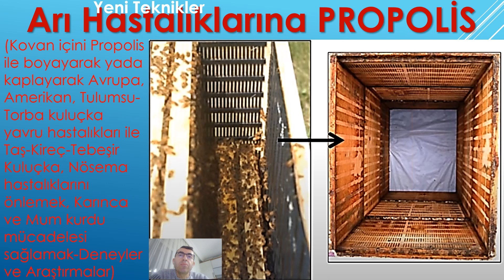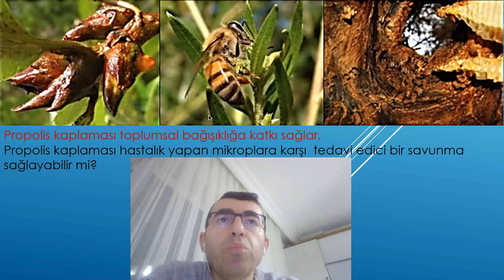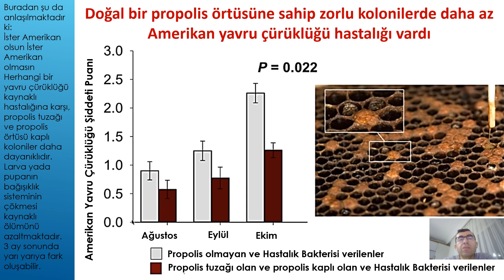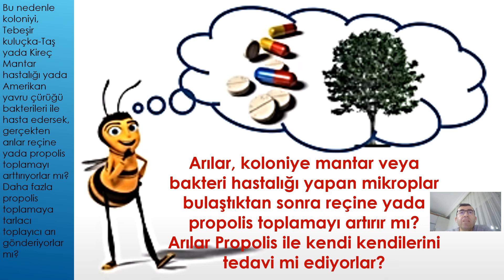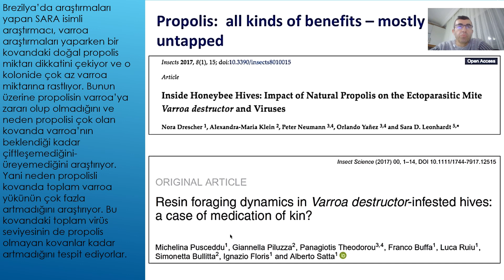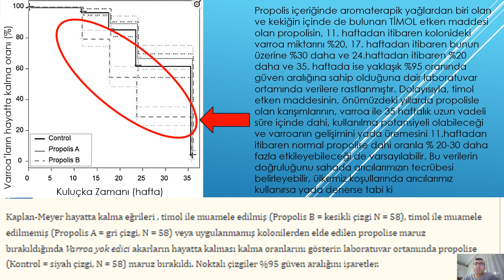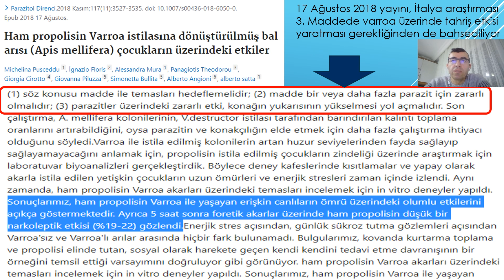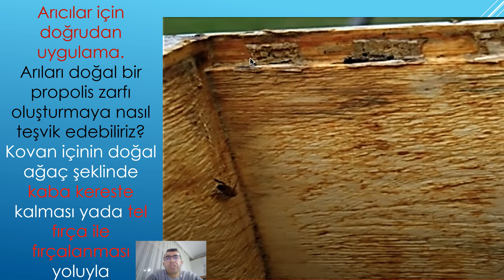293-ARI HASTALIKLARINA KARŞI PROPOLİS KULLANIMI, EN İYİ PROPOLİS VEREN AĞAÇLAR, ÜLKEMİZDEKİ YERLERİ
2016 yılından beri uygulamalı ve teorik eğitimler alıyorum. Değişken özellikte Akdeniz, Karadeniz, Karasal iklimleri ve Marmara geçiş iklimi birarada) iklimde çalışıyorum. Akademik yayınları araştırarak bunlardan arıcılarımıza faydalı bilgi olacağına inandıklarımı 2-13 kovanda Araştırma Geliştirme ve Denemeler yapıyorum. Amacım Varroa ve Hastalıklarla mücadelede Organik asitlerden Oksalik ve Formik asit temelli sürdürülebilir arıcılık yapabilmek.
Anlamadığınız yerleri yorum yazarak sorabilirsiniz.

I have been receiving practical and theoretical trainings since 2016. I work in the climate (Mediterranean, Black Sea, Continental climates with variable characteristics and Marmara transition climate together). By researching academic publications, I am conducting R&D Research Development and Experiments in 2-13 hives, which I believe will be useful information for our beekeepers. My goal is to be able to do sustainable beekeeping based on Oxalic and Formic acid from organic acids in the fight against Varroa and Diseases.
You can ask by writing comments about places you don't understand.
Encourage us to investigate. I'm waiting for your support.

我从016年开始接受实践和理论培训。 我在气候（地中海，黑海，具有可变特征的大陆性气候和马尔马拉海过渡气候一起）工作。 通过研究学术出版物，我正在2-13荨麻疹中进行研究，开发和实验，我相信这将是我们养蜂人的有用信息。 我的目标是能够在对抗Varroa和疾病的斗争中，基于有机酸的草酸和甲酸进行可持续养蜂。
你可以通过写评论来询问你不明白的地方。

He estado recibiendo capacitaciones prácticas y teóricas desde 2016. Trabajo en el clima (Mediterráneo, Mar Negro, climas continentales con características variables y clima de transición de Mármara juntos). Al investigar publicaciones académicas, estoy llevando a cabo Investigaciones, Desarrollos y Experimentos en 2-13 colmenas que creo que serán información útil para nuestros apicultores. Mi objetivo es poder hacer apicultura sostenible a base de ácido oxálico y Fórmico a partir de ácidos orgánicos en la lucha contra la Varroa y las Enfermedades.
Puedes preguntar escribiendo comentarios sobre lugares que no entiendes.

मैं 2016 से व्यावहारिक और सैद्धांतिक प्रशिक्षण प्राप्त कर रहा हूं ।  मैं जलवायु में काम करता हूं (भूमध्यसागरीय, काला सागर, चर विशेषताओं के साथ महाद्वीपीय जलवायु और एक साथ मरमारा संक्रमण जलवायु) ।  अकादमिक प्रकाशनों पर शोध करके, मैं 2-13 पित्ती में अनुसंधान, विकास और प्रयोग कर रहा हूं जो मुझे विश्वास है कि हमारे मधुमक्खी पालकों के लिए उपयोगी जानकारी होगी ।  मेरा लक्ष्य वेरोआ और बीमारियों के खिलाफ लड़ाई में कार्बनिक अम्लों से ऑक्सालिक और फॉर्मिक एसिड के आधार पर स्थायी मधुमक्खी पालन करने में सक्षम होना है ।
आप उन जगहों के बारे में टिप्पणी लिखकर पूछ सकते हैं जिन्हें आप नहीं समझते हैं ।
हमें जांच के लिए प्रोत्साहित करें ।  मुझे आपके समर्थन का इंतजार है ।

Tenho recebido formações práticas e teóricas desde 2016. Eu trabalho no clima (Mediterrâneo, Mar Negro, climas continentais com características variáveis e clima de transição de Mármara juntos). Ao pesquisar publicações académicas, estou a realizar investigação, desenvolvimento e experiências em 2-13 colmeias que, em minha opinião, serão informações úteis para os nossos apicultores. O meu objectivo é poder fazer uma Apicultura sustentável à base de ácido oxálico e fórmico a partir de ácidos orgânicos na luta contra a Varroa e as doenças.
Você pode perguntar escrevendo comentários sobre lugares que você não entende.
Encoraje-nos a investigar. Estou à espera do vosso apoio.

Gökhan ATEŞELİ (ABORJİN) ile Arıcılık THE USE OF PROPOLIS AGAINST BEE DISEASES, THE BEST PROPOLIS GROWING TREES, THEIR PLACE in OUR COUNTRY in TÜRKİYE